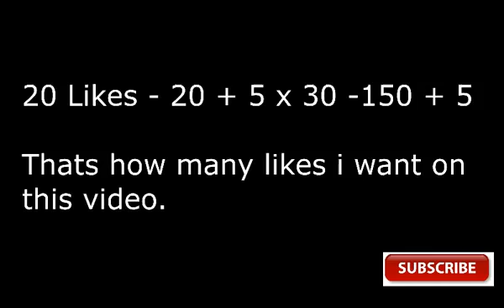Family Guy -North Korean Tacos